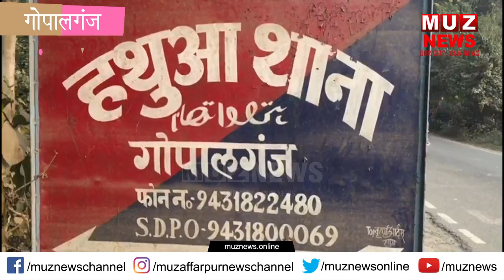गोपालगंज में आभूषण कारोबारी को गो'लियों से किया छ'लनी